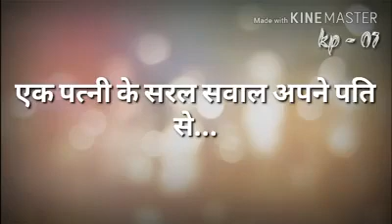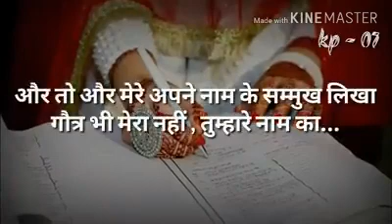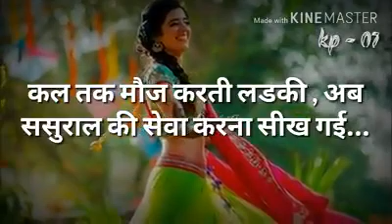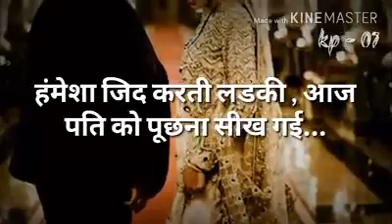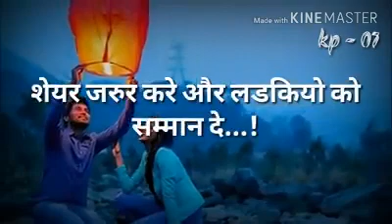December 28, 2018